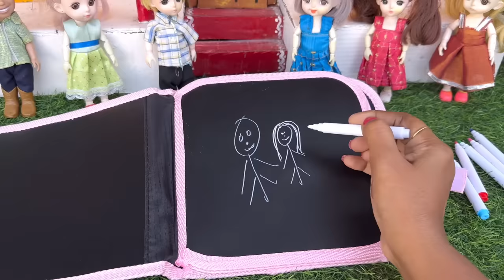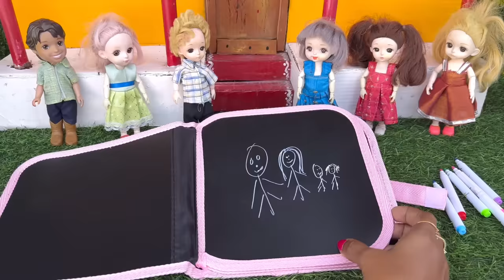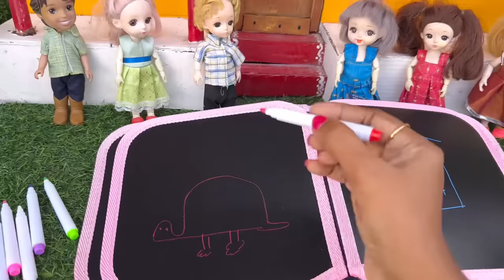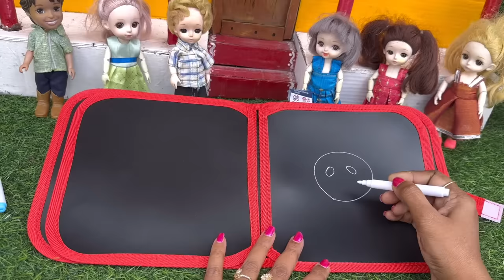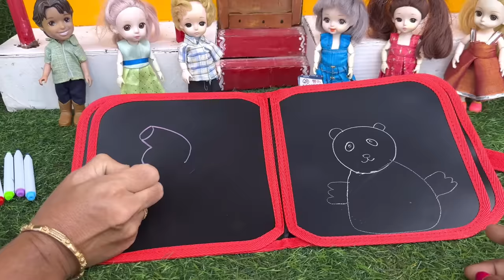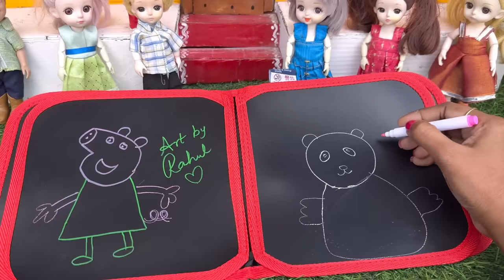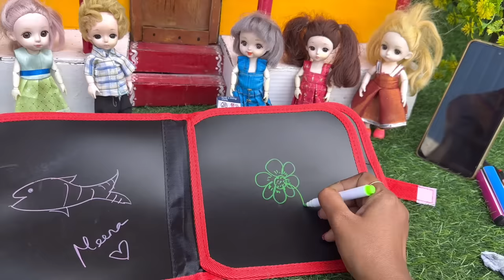மண்வாசனை Episode| Panda Vs Peppa Pig reusable Coloring book | Classic Mini Food | Bunty Nancy Rose